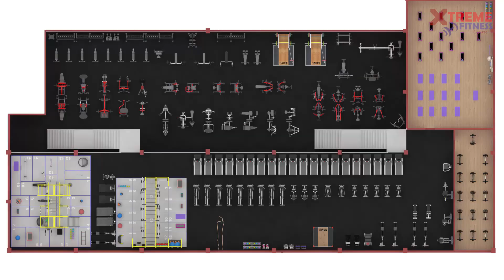Marek Prusiński - Xtreme Fitness Gyms